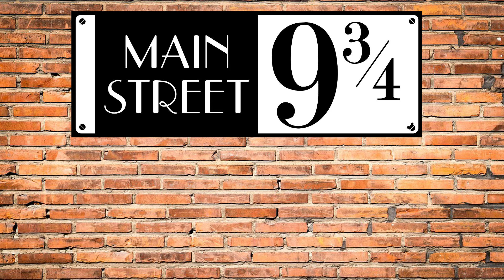The New Direction of Main St 9 3/4! - Ohio Bucketlist, Informational Videos & more!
Do you love Harry Potter? Do you love Disney? You've come to the right place! So do we!

Join Megan and Katie on their adventures! We dive into all things Disney, Universal & more!